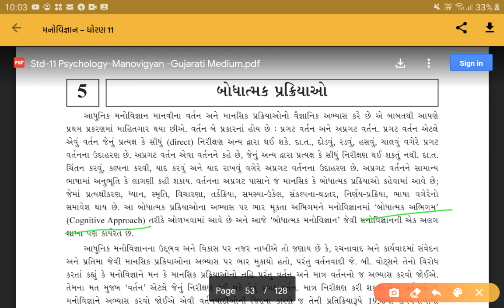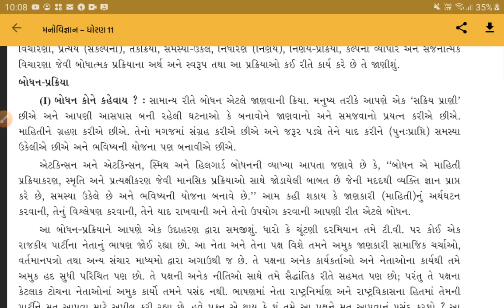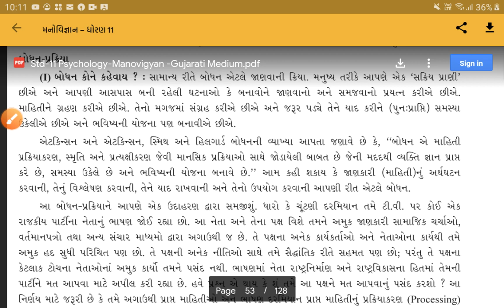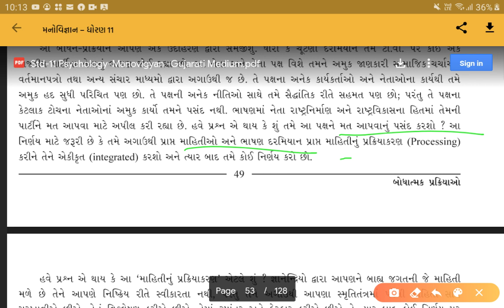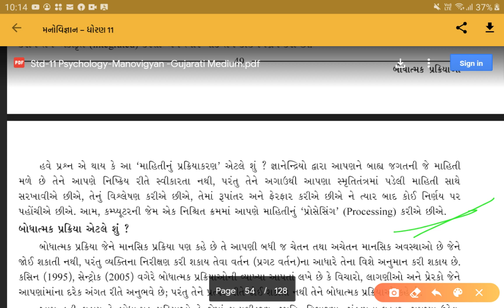Std 11 psycho unit 5